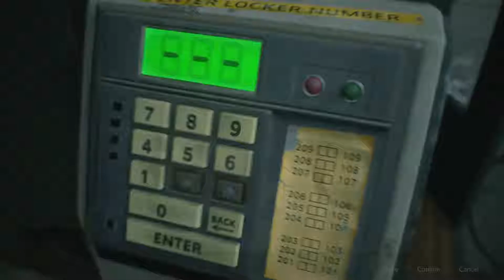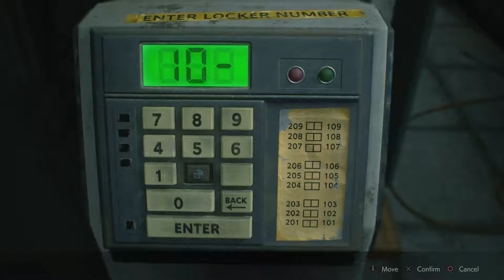Let's play Resident Evil 2 Remake | PS4 Pro | BLIND | 02 Hardcore was a bad idea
As the title implies, I thought I'd be clever and playing first run on hardcore. I quickly come to regret this decision.